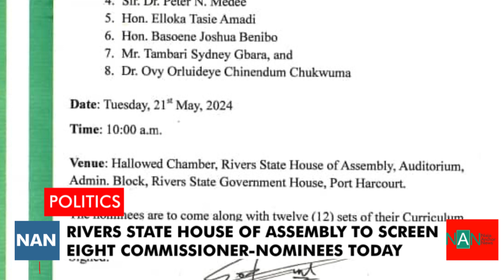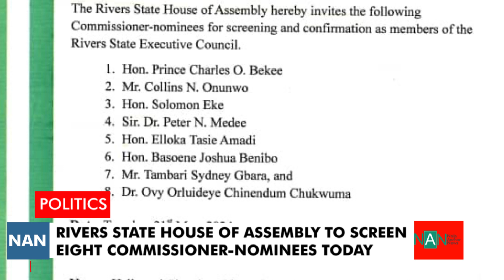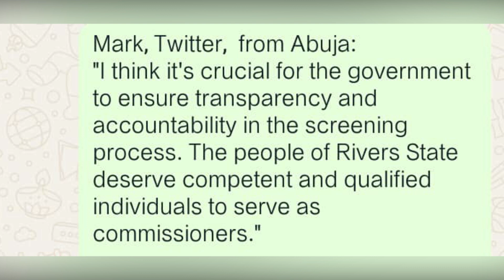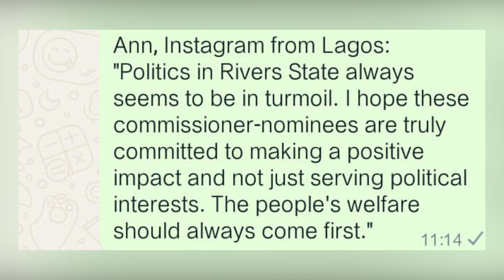RIVERS CRISIS: APC CHIEFTAIN SLAMS MAGNUS ABE OVER COMMENT ON STRANDED LAWMAKERS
welcome to Naija Anchor news,l am Osita Maxwell.

The ongoing political crisis in Rivers State has intensified with a recent clash between APC chieftain Magnus Abe and his party colleagues. The conflict centers around the defection of 27 lawmakers from the PDP to the APC, which has left the political landscape in turmoil. Magnus Abe criticized the handling of the crisis by fellow APC members, including former Minister of Transportation, Rotimi Amaechi. He accused them of poor leadership and failing to resolve the underlying issues that led to the lawmakers' defection and subsequent legal battles.

In response, the APC has criticized Abe for his comments, arguing that his remarks are unhelpful and only serve to deepen divisions within the party. The party reiterated its stance that the defected lawmakers have lost their seats as per the constitutional provisions and judicial pronouncements. APC leaders emphasized that unity and adherence to party discipline are crucial for resolving the crisis and moving forward.
Well, multiple crisis on a location denies lorts of political dividend,the government of river should put there house in other to enjoy political peace.
This political tension has elicited various reactions from citizens. Emeka Okafor, a local businessman, said, "Abe's criticisms are valid. The APC leadership must address the root causes of the crisis, not just the symptoms." Mary Johnson, a schoolteacher, expressed frustration, stating, "These political infights are hurting our state. We need our lawmakers back at work, not in court." On the other hand, Chinedu Nwankwo, a university student, sided with the APC leadership, arguing, "Defections should have consequences. Abe should support the party's decisions rather than fueling the discord."

These differing viewpoints reflect the complex and multifaceted nature of the political crisis in Rivers State.